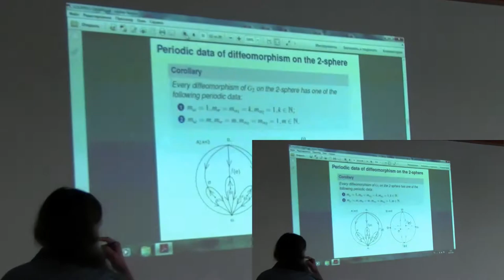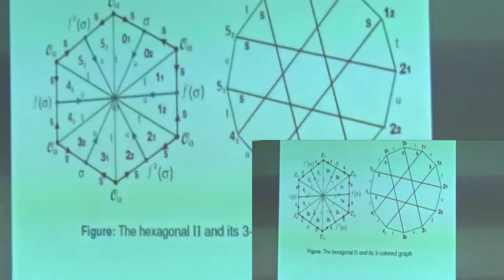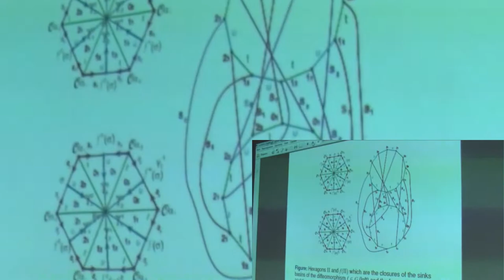59 Елена Ноздринова. 2/2 дискуссия. Седловая орбита.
Ноздринова Е.В. (НИУ ВШЭ - Нижний Новгород) О периодах единственной седловой орбиты. (Ru) Дискуссия. 2018 г. Суздаль